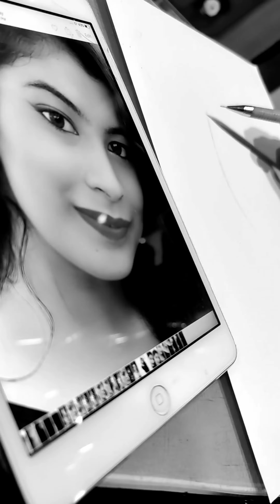A PORTRAIT DRAWING | ART | ARSH_MR_ARTIST